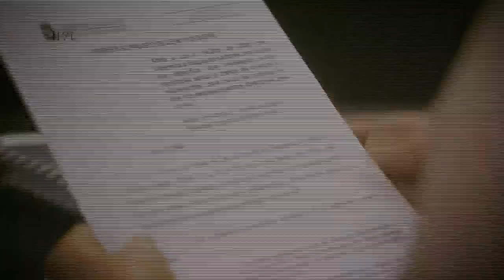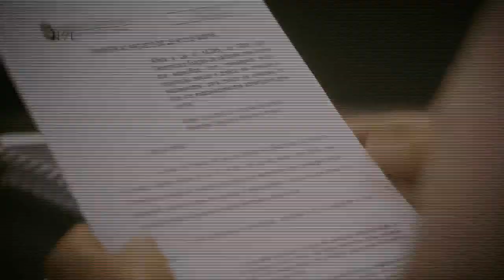Comissão Extraordinária de Finanças e Tributação - 12/12/19